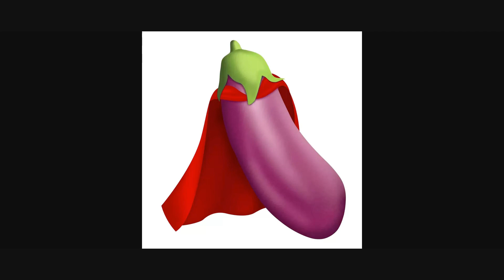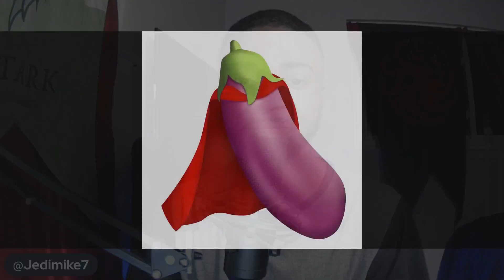The Boys (SEASON 3) - Episode 6 | SPOILER DISCUSSION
The Boys (SEASON 3) | Episodes 6 "HEROGASM" | SPOILER FREE REVIEW

A group of vigilantes set out to take down corrupt superheroes who abuse their superpowers.